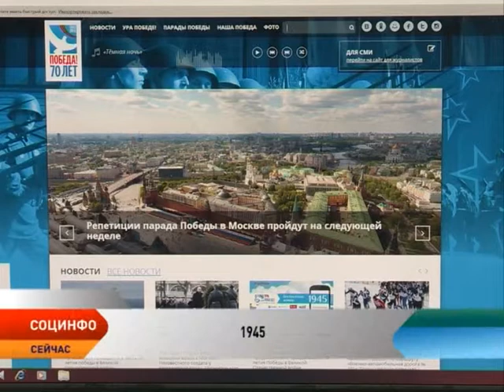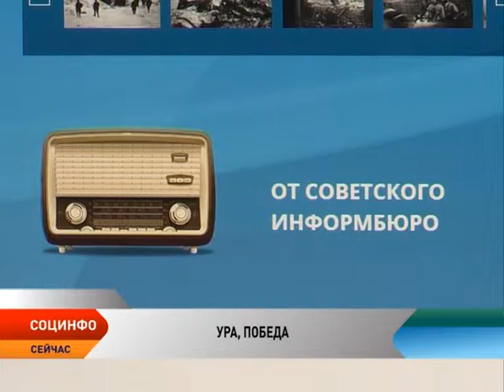Социнфо от 24.04.2015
Главная тема выпуска — работа в регионе многофункционального центра. Гость студии и.о. директора Многофункционального центра Ненецкого округа Людмила Луценко.
Также смотрите в программе:

Прожиточный минимум за I квартал этого года увеличился в Ненецком округе на 9,5 процентов.

Отдел вневедомственной охраны ввел в Нарьян-Маре и поселке Искателей услугу «горячая клавиша».

Спортивные победы в Ненецком округе поощрят материально.

С 1 мая в Ненецком округе вырастут тарифы местных авиалиний.